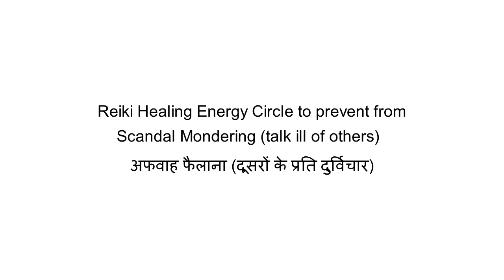Reiki Healing Energy Circle to prevent from Scandal Mongering (अफवाह फैलाना/ दूसरों की बुराई करना)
1. Taken Orally.
2. Absorbed directly by touching the Energy Circle Cards.
3. Applied locally.
4. Holding the Energy Circle healing remedy.
5. Using photocopies of the relevant Energy Circles.
6. Printing Energy Circle patterns like Shakthi Energy Circle, Shanthi Energy Circle, Prema Energy Circle, Forgiveness Energy Circle on Coasters, T-shirts, Meditation mats… are other innovative ways that some people are using to take in the Energy Circle vibrations.
7. Recalling the name, or thinking of the Energy Circles with complete faith.
8. Any other way that you are guided from within to use the Energy Circles. Please feel free to follow your intuition and use any other way that you are guided to from within for making use of the Energy Circle healing prayers.

By Dr. Tarang Agrawal
Dr. Suman Agrawal
Agrawal Reiki
Reiki Grandmasters